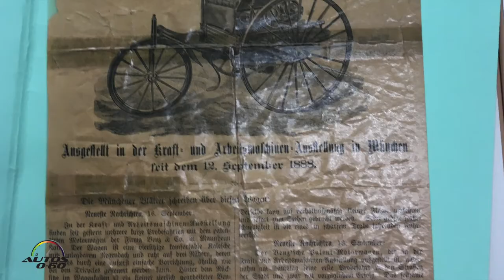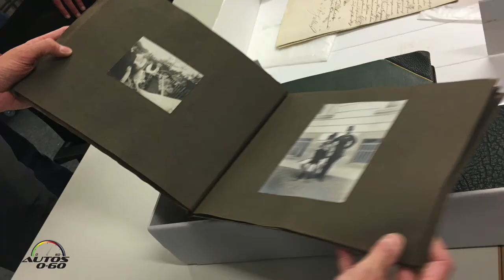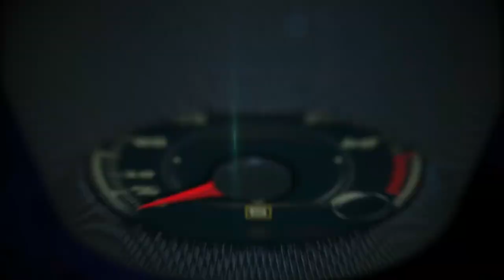Del Mercedes-Benz Classic Center al Mercedes-Benz Museum en Sututtgart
Del Mercedes-Benz Classic Center al Mercedes-Benz Museum en Sututtgart para conocer un poco más de la fascinante historia de la marca alemana.